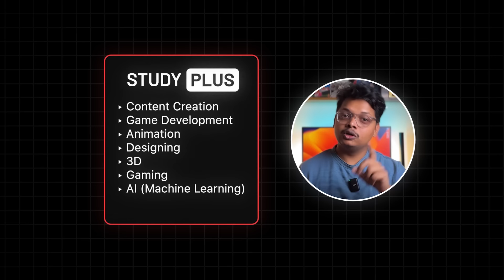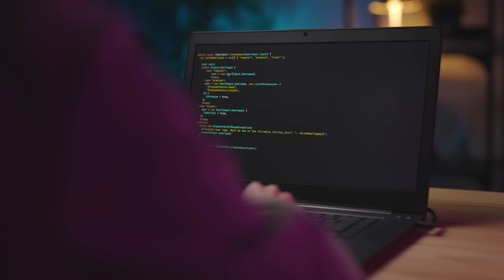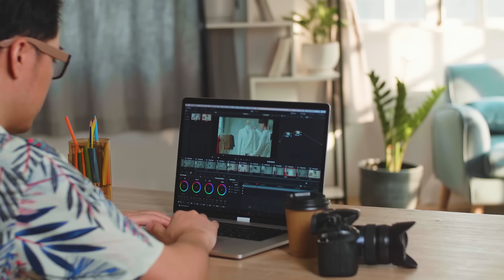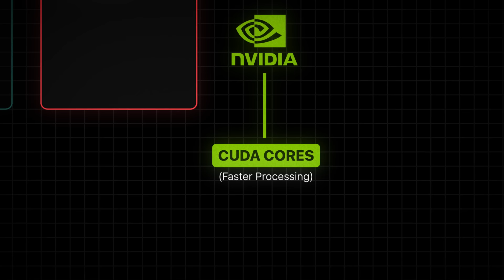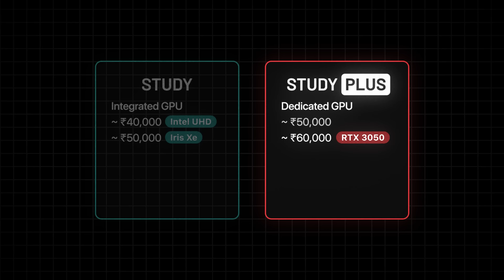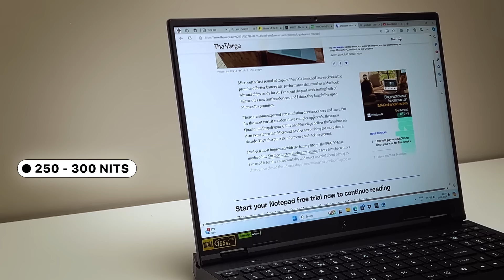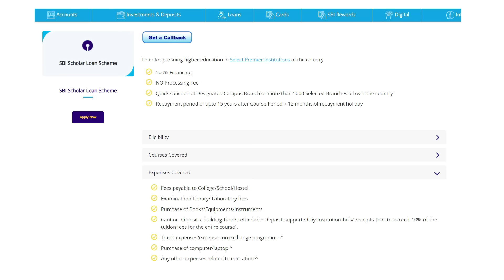Ultimate Laptop Buying Guide For Students | 2024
Laptop Buying Guide For Students/College/School/Engineering
Buying Links 👇 -

Study 40K-
ASUS Vivobook 15, Intel Core i5-12500H
MSI Modern 14, Intel 12th Gen. i7-1255U
MSI Modern 14, Intel 13th Gen. i5-1335U
HP Laptop 15s, 12th Gen Intel Core i5-1235U

Study 50K-
Acer Swift Go - Search on Flipkart
Apple MacBook Air Laptop M1
Samsung Galaxy Book3 Core i5 13th Gen 1335U
Samsung Galaxy Book4 Core i5 13th Gen 1335U
HP Pavilion 16 Intel Core Ultra 5 125U

Study Plus 50K -
MSI Thin 15, Intel Core i5-12450H 2050RTX
MSI Thin 15, Intel Core i5-12450H 3050RTX

Study Plus 60K -
Lenovo LOQ Intel Core i5-12450HX 3050RTX
MSI Thin 15, Intel Core i7-12650H 3050RTX
MSI Thin 15, Intel Core i5-13420H 3050RTX
GIGABYTE G5 Intel Core i7 12th Gen 12650H RTX 4050

Nitro Series -
Acer Nitro V Intel Core i5-13420H with RTX 4050
Acer Nitro V Intel Core i5-13420H with RTX 3050
Acer Nitro V Intel Core i7-13620H with 3050

00:00 Introduction
00:57 CPU
03:00 Graphics
04:12 Ram and SSD
05:21 Screen
05:44 Laptops to Avoid
06:02 Budget
06:58 Laptops For Study
08:50 Laptops For Study Plus

Please Note: Prices of Laptops keeps on fluctuating. So we have mentioned the Price Range and not the exact price for each Laptop.